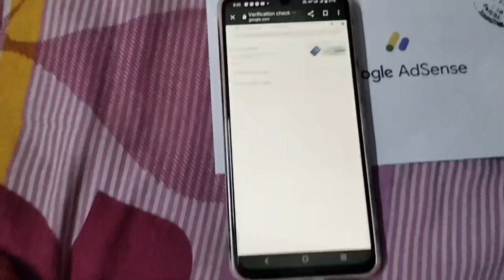|Google Adsense Pin Letter|Youtube থেকে Letter চলে এল বাড়িতে ☺/ স্বপ্নপূরণ✌😀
✓Mobile i use